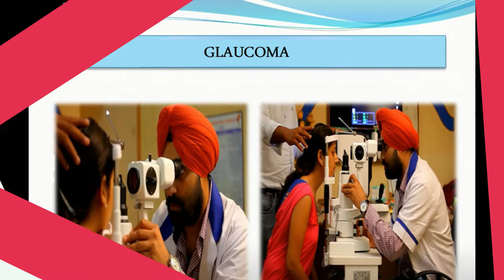कोरोना संक्रमण की दूसरी लहर धीरे-धीरे खतरनाक